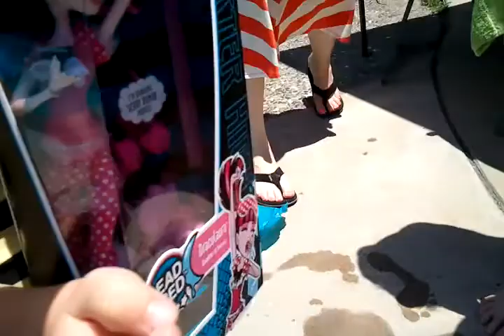Scout opening her present. Soooo cute!!